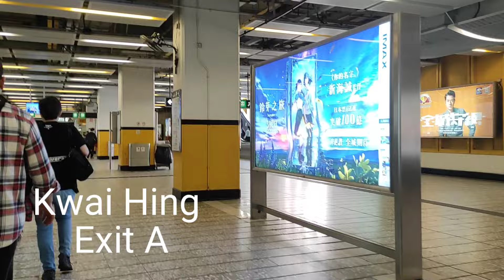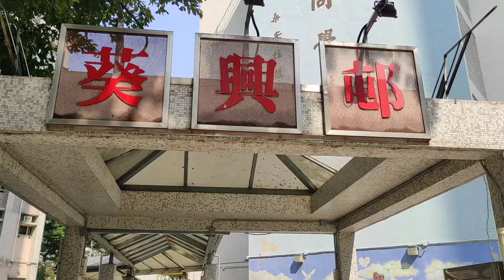NEW CHURCH VENUE | HOPE OASIS HONGKONG